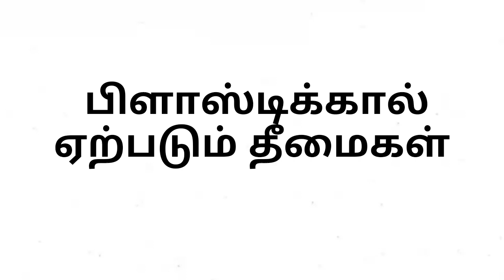பிளாஸ்டிக்கால் ஏற்படும் தீமைகள் /Plastics Hazards /Plastics விளைவுகள் /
In this video I explain what are the issues we face due to use of plastics.